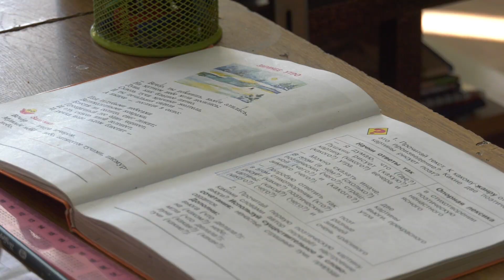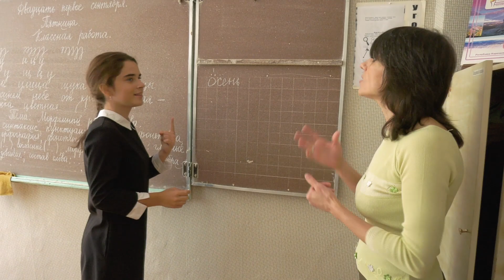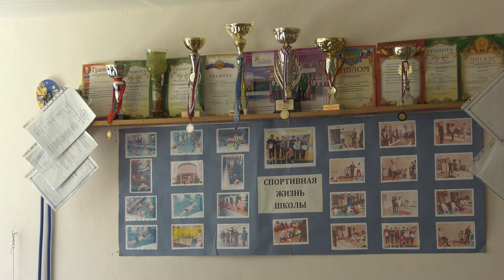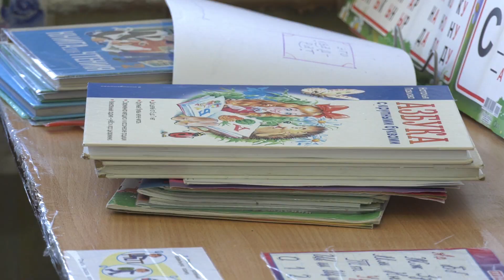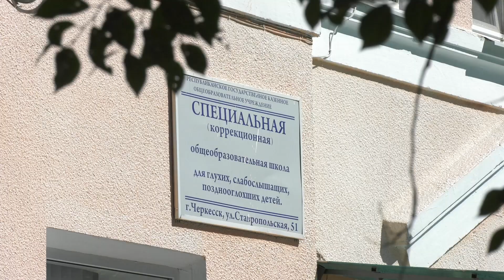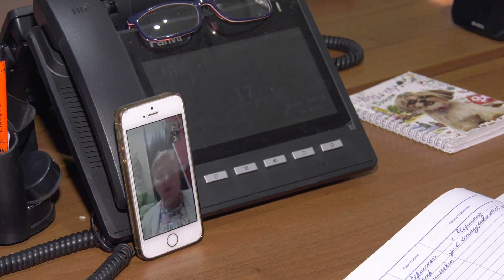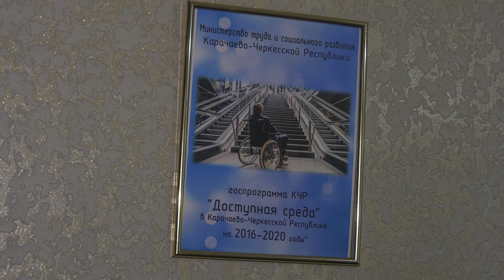Программа из цикла «Актуальный репортаж» - «Международный день глухих»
Последнее воскресенье сентября в календаре праздничных и памятных дат значится как Международный день глухих. Что мы знаем о жизни тех, кто не слышит? Где они учатся, работают и как вообще складывается их судьба?  В очередном выпуске программы «Актуальный репортаж» мы расскажем о специальной коррекционной школе для глухих и слабослышащих детей, которая работает в нашем регионе уже больше пятнадцати лет, открыв дорогу в успешное будущее десяткам своих учеников.